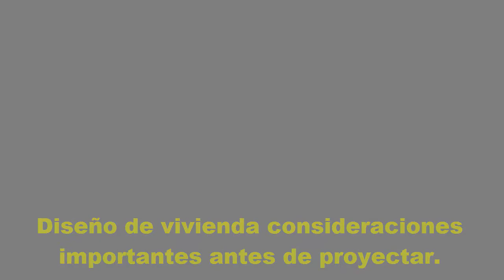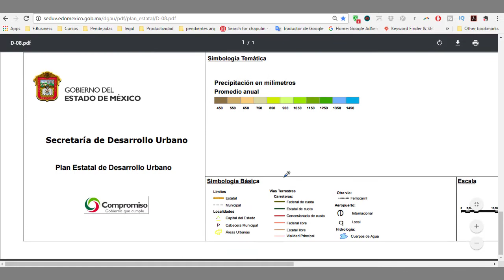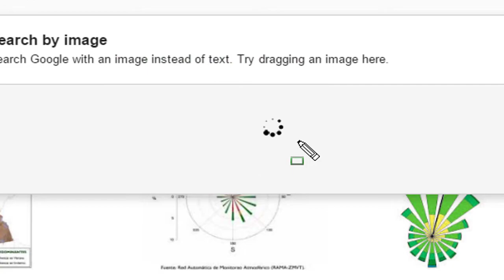Que necesito saber antes de diseñar una casa "bioclimática"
en este video hablaremos de lo que necesitas saber antes de diseñar una casa en el aspecto de la bioclimática y que es importante de revisar